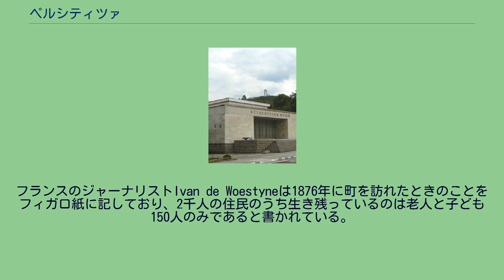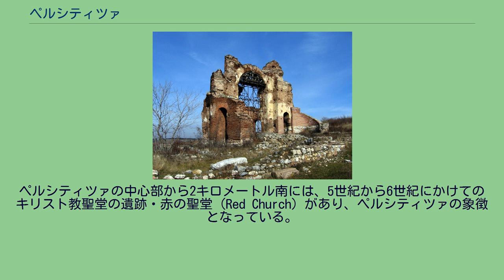ペルシティツァ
ペルシティツァ（ブルガリア語:Перущица / Perushtitsa）は、ブルガリア中部の町、およびそれを中心とした基礎自治体であり、プロヴディフ州に属する。
ロドピ山脈のふもとに位置し、プロヴディフから22キロメートルの距離にある。
ペルシティツァ近くの赤の聖堂（Red Church） 1876年、オスマン帝国支配に対する4月蜂起の中で戦場となったことで知られており、帝国の非正規兵（バシ・ボズク Bashi-bazouk）によって住民の過半が虐殺された。
フランスのジャーナリストIvan de Woestyneは1876年に町を訪れたときのことをフィガロ紙に記しており、2千人の住民のうち生き残っているのは老人と子ども150人のみであると書かれている。
「ペルシティツァ」の名は、スラヴ神話の神ペルーンに由来するペリスティツァ（Peristitsa）から来ている。
ペルシティツァではマヴルッド（Mavrud）種のブドウが栽培されており、ブルガリア・ワインの生産地である。
ペルシティツァの中心部から2キロメートル南には、5世紀から6世紀にかけてのキリスト教聖堂の遺跡・赤の聖堂（Red Church）があり、ペルシティツァの象徴となっている。
ペルシティツァ基礎自治体（Община Перущица）に属する町村（集落）は、ペルシティツァのみである。